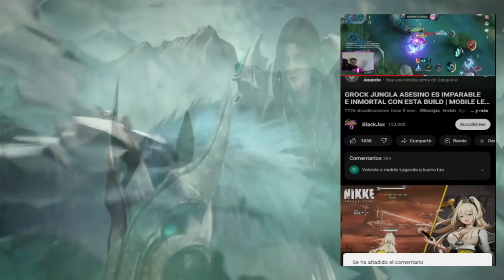ODETTE TOP GLOBAL JUEGA ASI,DAÑO MASIVO SIN SENTIDO 😱 | SEASON 27 | MOBILE LEGENDS ESPAÑOL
Artista: Machinimasound